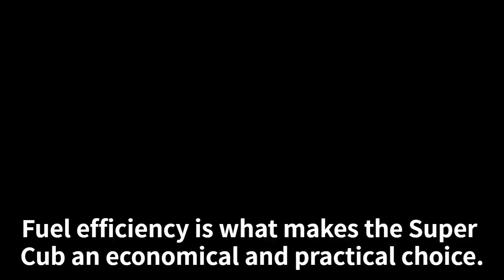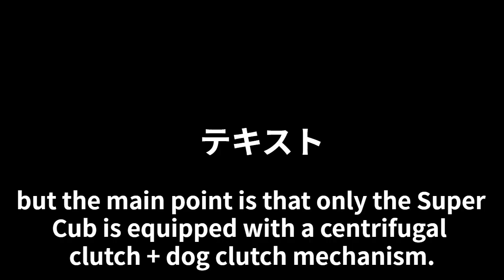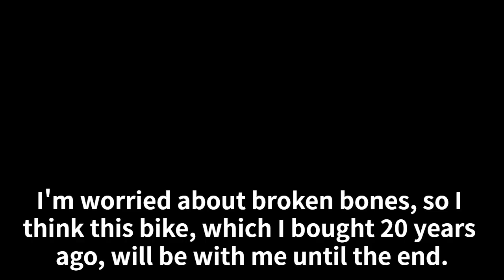なぜホンダスーパーカブは生き残れたのか？Why did the Honda Super Cub survive?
なぜホンダスーパーカブは生き残れたのか？
Why did the Honda Super Cub survive?
他社にはない、ホンダスーパーカブのクラッチ機構のおかげででスーパーカブは何時でも楽しく乗れます！